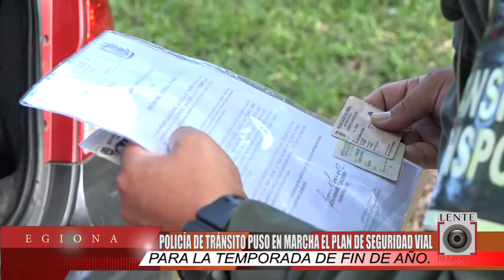EN MARCHA EL PLAN DE SEGURIDAD VIAL PARA LA TEMPORADA DE FIN DE AÑO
Policía de tránsito puso en marcha el plan de seguridad vial para la temporada de fin de año.

Comentar / Compartir